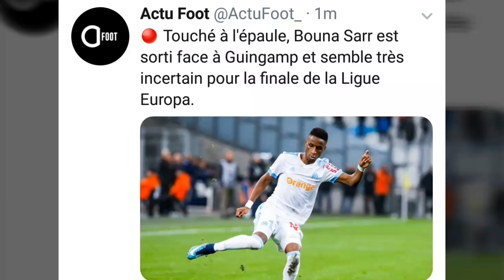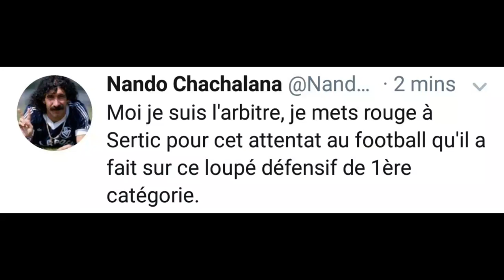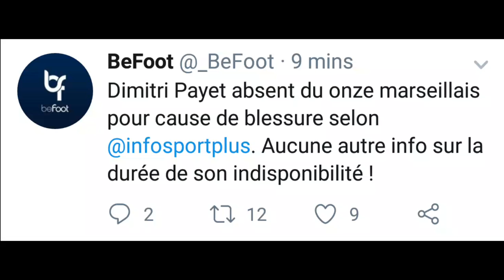Guingamp OM: 3/3 rouge Mandanda blessure Bouna Sarr thauvin doublé grenier et Briand ancien ol aulas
Spécial Guingamp om